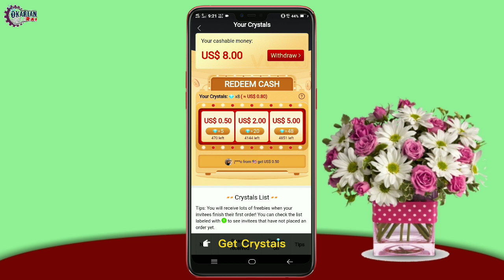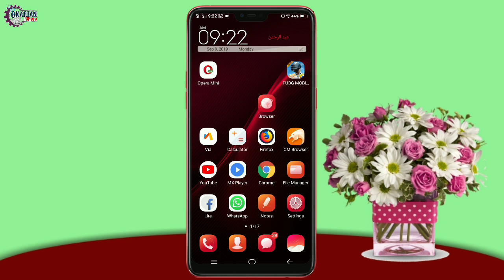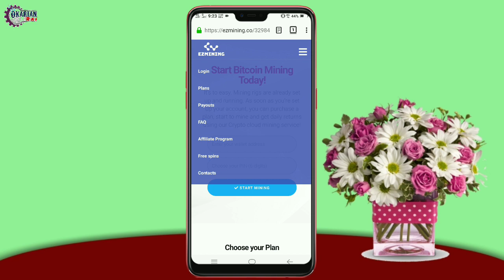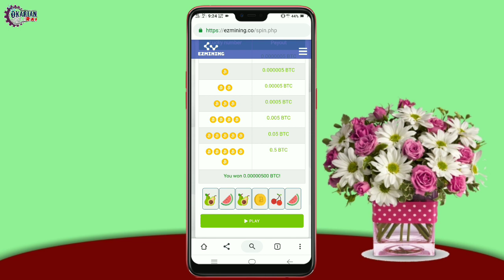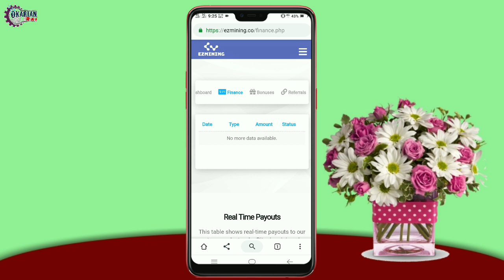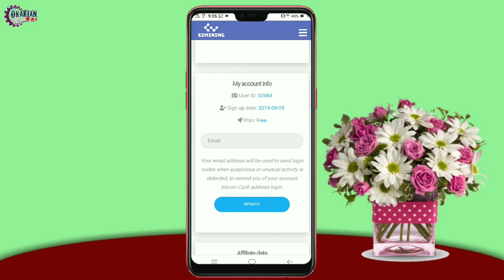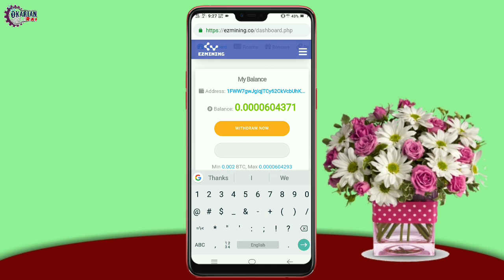How to earn money daily 5$ to 10$ easily || Okarian Rai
Helow viewrs today i am going to tell you How to earn money daily 5$ to 10$ easily || Okarian Rai